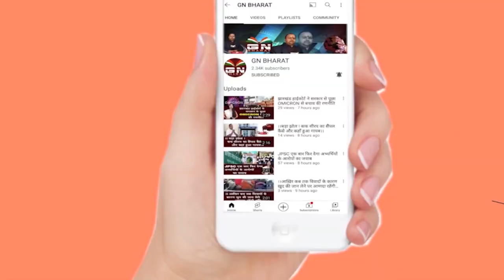Bishunpur || झारखंड की बेटी का फीफा विश्व कप अंडर-17 में हुआ चयन